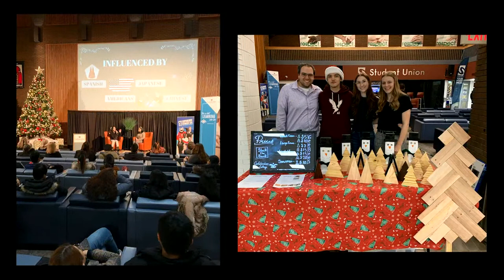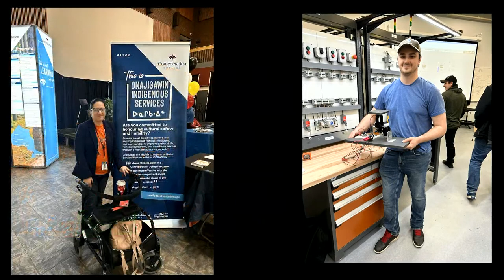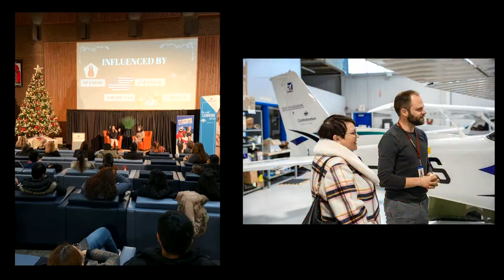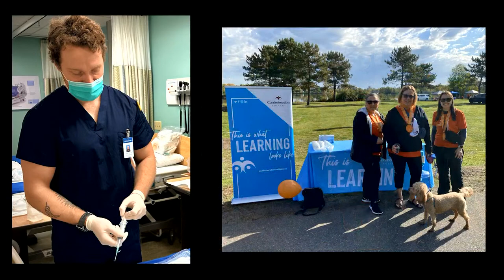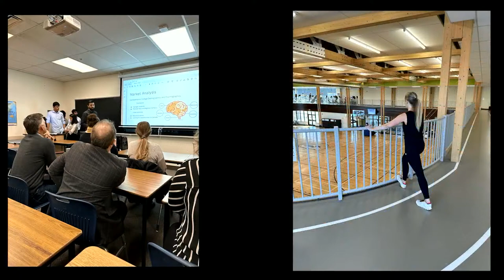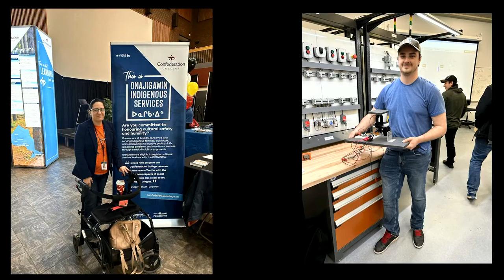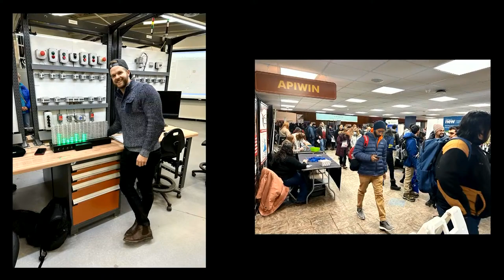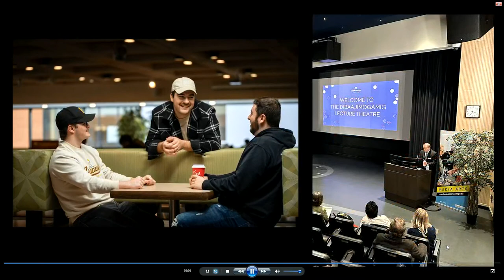07) Confederation College ( Ceremony 1 - Friday, June 9, 2023, 2:00pm EST)